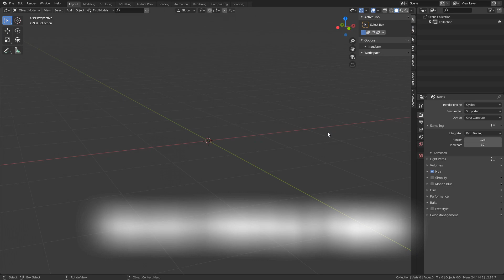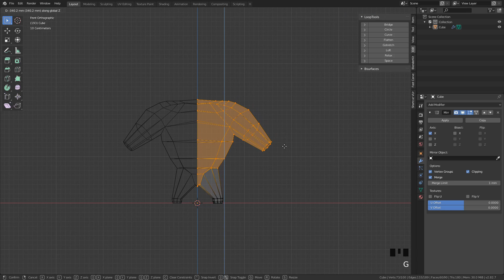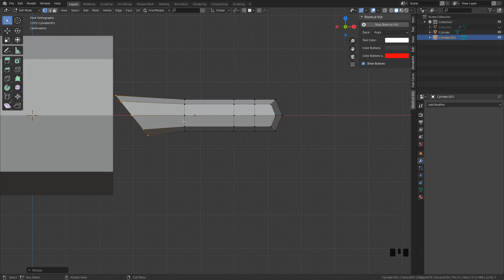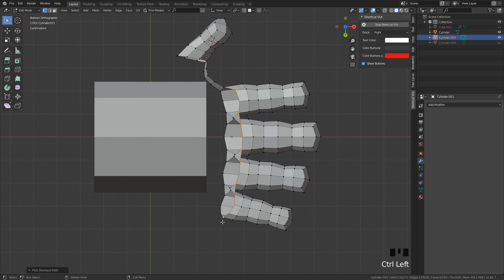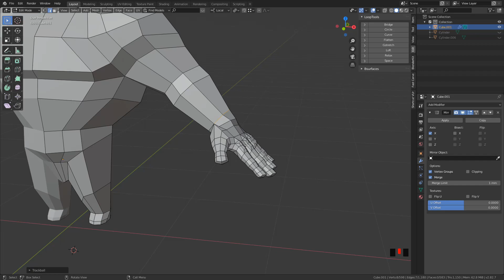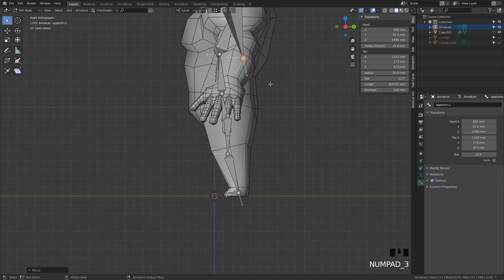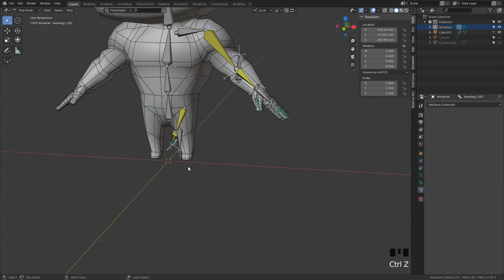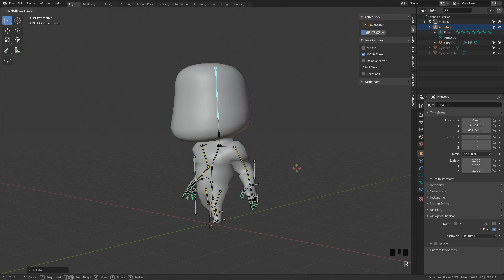Blender 3D Timelapse Character Modeling & Rigging ♂ no commentary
'If you include a links, when you write a comments, it's automatically blocked. So don't use links. plz.' :)
댓글을 남기실때 링크를 거시면 자동차단됩니다. 올바른 링크이건 아니건 어쨋든 링크는 자제해주시기 바랍니다. Character Modeling & Rigging ♂
no commentary
10x speed
cheers